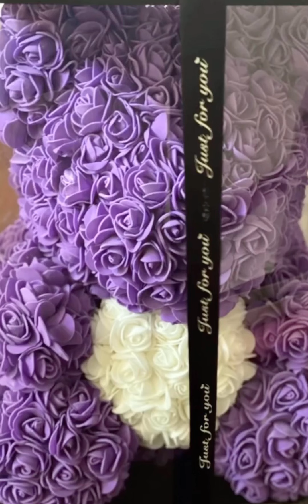Kyle’s birthday surprise for Francine Diaz, Happy 17th Birthday Francine!!! (Happy 17th Bala)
Happy Birthday Francine!💜